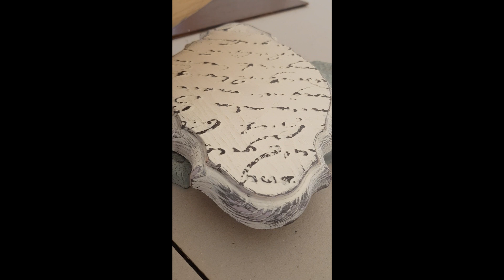I zlot OIOM 2018 - wykład na temat Magicznego pyłu